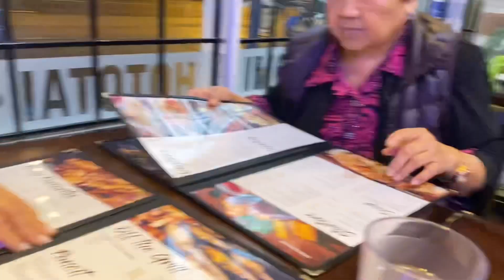Ăn tối cùng bạn Dec 22